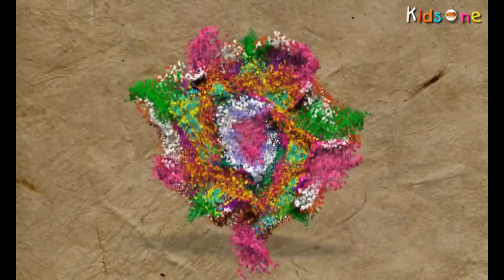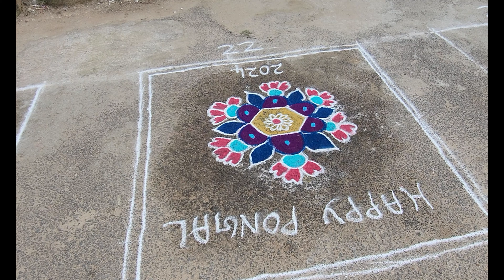KOLAPPOTTI 2024-RAGAVENDRA NAGAR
A video of the Kolappotti held at Ragavendra Nagar, Pondicherry on the occasion of the Pongal celebrations on 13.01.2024.